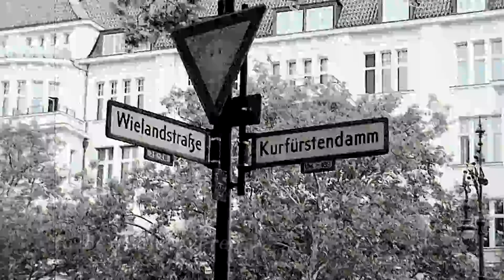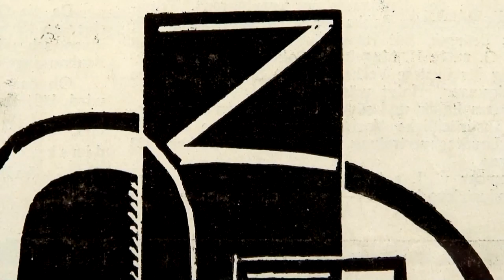M.H. Maxy and the Romanian Avant-garde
Maxy played a tremendous role in the history of modern painting in Romania.  His body of work spans a large part of the twentieth century.  While many of his contemporaries emigrated to the West from Romania and some became internationally known, Maxy did not leave his home country. The documentary aims to raise the curtain that kept him unknown outside Romania, with an exhilarating presentation of some of the works of the artist and encouraging research and academic discourse on the subject.
In 1922 and 1923, Maxy studied in Berlin, Germany, along with another Romanian artist named Arthur Segal. During this time, he was exhibited at the “Der Sturm” gallery in Berlin and joined the November Group, a Socialist German cultural organization which promoted expressionist art. Constructivism dominated Maxy's early works, but he later began painting in a moderate modernist style (noted for its realism and narrative mode). Throughout the 1920s and the 1930s, Maxy also displayed his art in Bucharest, often together with other artists. He became a scenographer with the Yiddish theater in Bucharest in 1939. In 1941, when anti-Jewish legislation was passed in Romania by the fascist regime, Maxy became the director of the Jewish Theater. During this time, Maxy also taught students excluded from the Romanian public education system at the private Jewish School of Arts. He became the director of the National Museum of Art of Romania and, in 1949, a university professor at the Nicolae Grigorescu Institute of Arts, as the School of Fine Arts was now called.
Maxy died in Bucharest in 1971, at the age of 75. His works are shown in many Romanian art exhibits in Bucharest, as well as Prague, Moscow, Berlin, Warsaw, Budapest, Sofia, Belgrade, Athens, Cairo, Damascus, Istanbul, and Chicago.